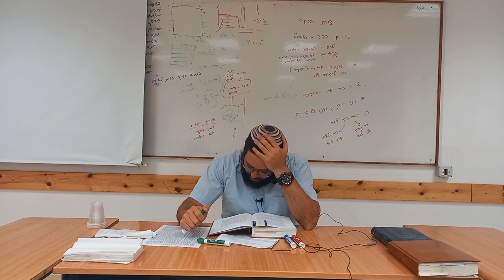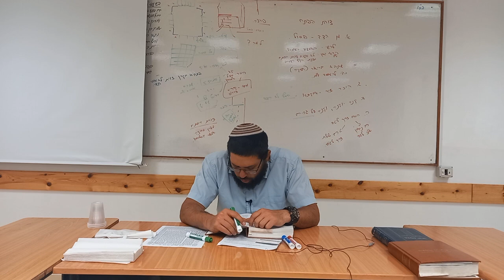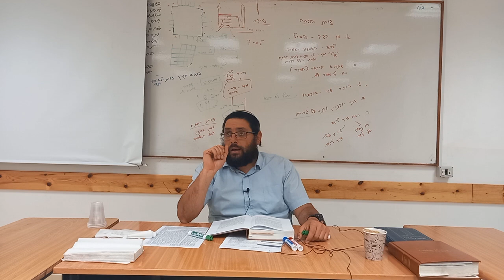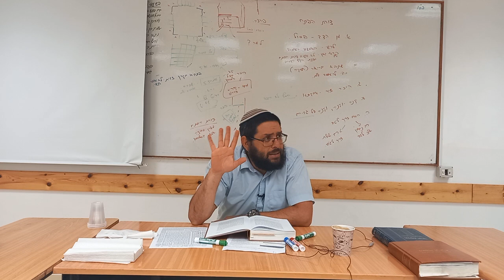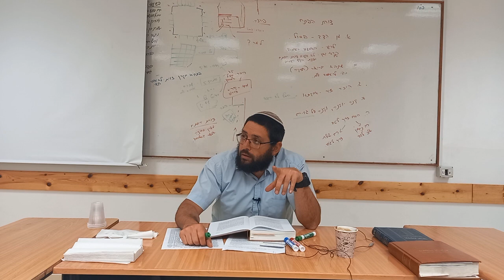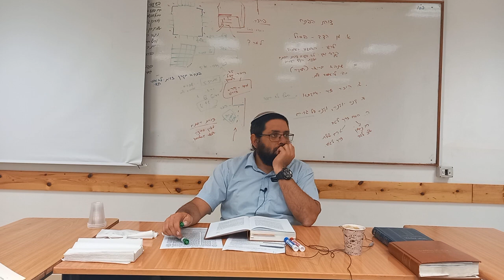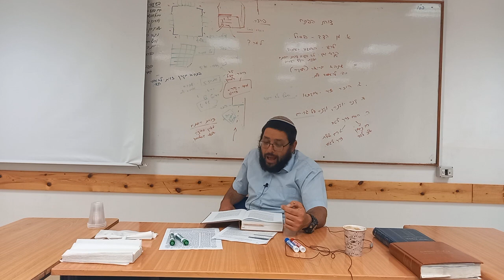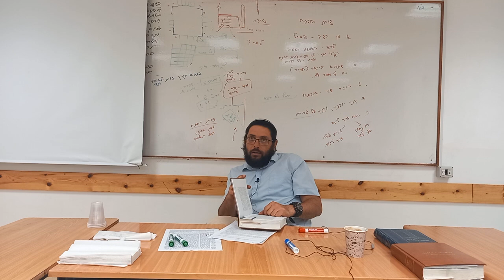הרב שמוליק רוזנצוויג- מאמרי הראי"ה- מקור הכפירה חלק ב'